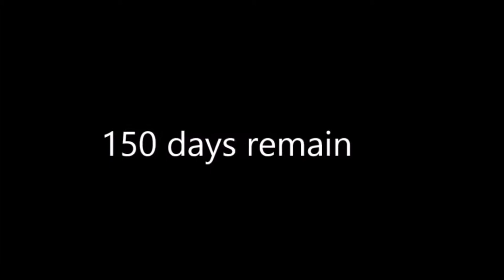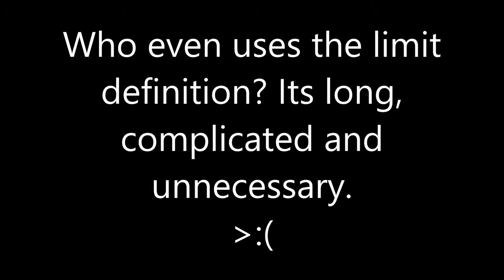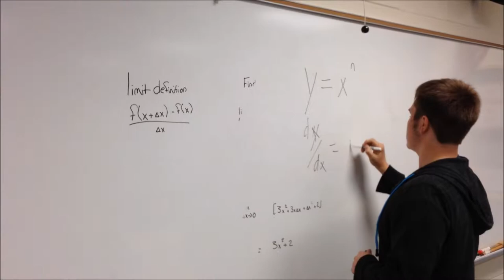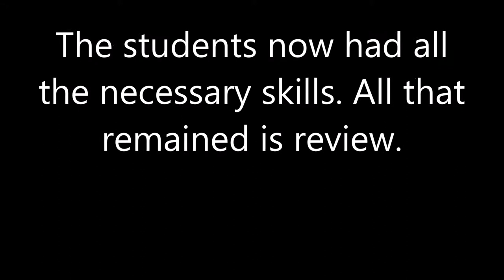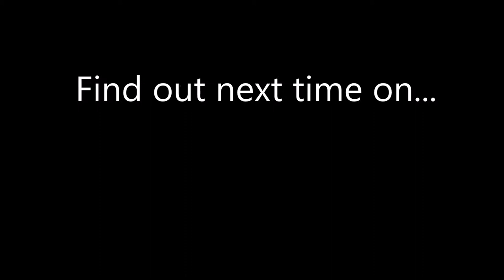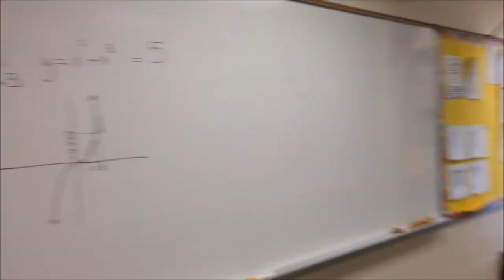Calc movie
I did it for the lolz